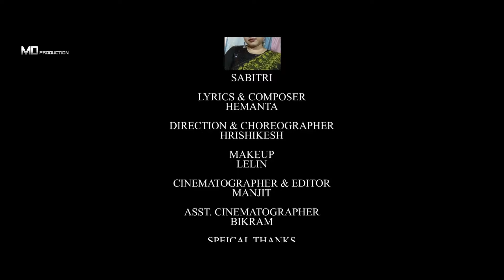OH ANI LUKHIWOI || official kokborok music video